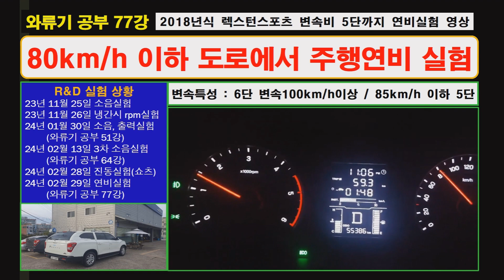와류기 공부 77강 역류억제기 렉스턴스포츠 소음감소실험 rpm 안정실험 진동감소실험에 이어 80km/h 이하조건에서 토오크향상에 따른 rpm안정 및 변속비별 연비변화 관찰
엔진성능개선을 위한 소음실험 출력실험 냉간수rpm 안정화 실험 진동실험에 이어 저속에서의 연비실험 영상을 공유하오니 참고하세요 / 엔진성능을 개선시킨다는 것은 출력 토오크 연비를 향상시키고 소음 진동 매연을 동시에 감소시키는 기술이기 때문에 전세계 엔지니어들이 사막에서 좁쌀을 찾는 것과 같이 찾기 어려운 분야의 신기술입니다.